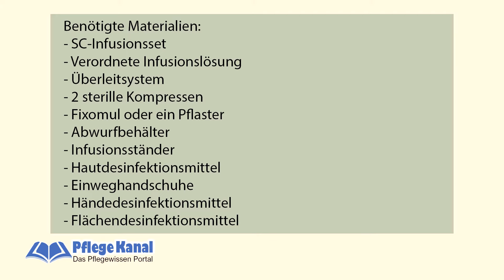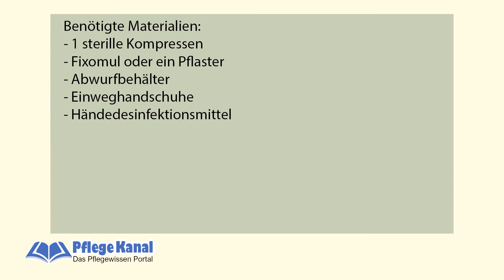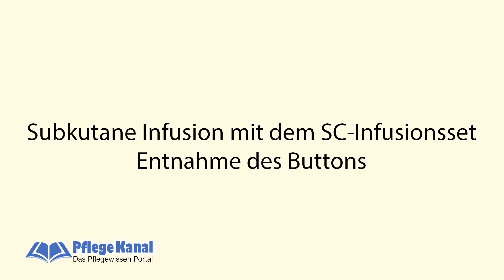Subkutane Infusion mit dem SC-Set | Schritt-für-Schritt-Anleitung | Pflege Kanal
In diesem Video zeigen wir, wie eine Subkutane Infusion mithilfe des Subkutanen Infusion-Set verabreicht wird. Die Schritt-für-Schritt-Anleitung wurde in Zusammenarbeit mit Human Nutrition erstellt.

Vielen Dank der Silke und dem Dusan, die im Video mitgemacht haben.

Bitte teilt das Video weiter auf Facebook, damit auch andere davon nutzten haben, schreibt mir in den Kommentaren, was ihr von den Videos hält oder was ihr gerne sehen würdet und abonniert den Kanal so das ihr immer auf dem Laufenden seid.